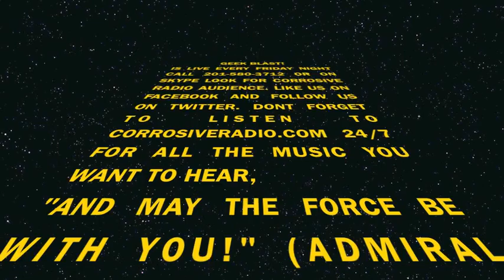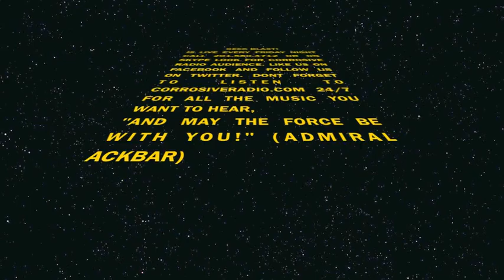GEEK BLAST! E57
Mike,Tombs & Stink Fist talk comics, games, movies,TV shows, horror & more. Tonight Stink fist fills in for James, the crew talk about the upcoming Secret Wars in comics. Tombs gives his game news, Mike gives some Star Wars news. the guys see what the Face Book crew have been posting. Trailer Talk they go over Tomorrow Land,  Game Of Thrown's, San Andreas & the Kurt Cobain Montage Of Heck Documentary. Ending the show with there Geekly Desires.